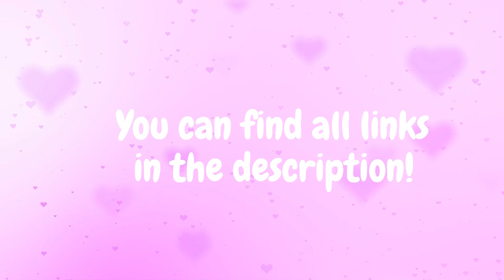General Buzz Grunt | Sims 2 Uberhood #28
General Buzz has met someone and decided to try his hand at marriage once again. Will Sandy be a positive influence for Buzz, or will their similarities prevent them both from growing? Sandy has also expressed her wants to have a family. With the idea of becoming a father once again, Buzz's other kids have been on his mind more often, especially Ripp. Is there a possible reconciliation in their future?
Thank you to @streamcafemusic for the background music!